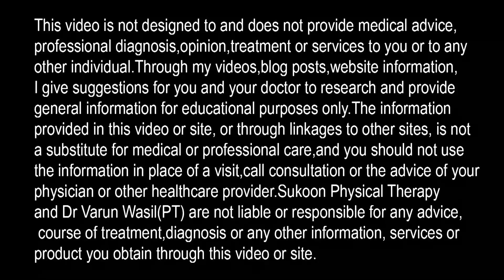5 Health Benefits Of MUSCLE STRETCHING-Importance of Stretching Exercise in PHYSIOTHERAPY-MUST WATCH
Role Of Physiotherapy In STRETCHING MUSCLES. Why we all need to stretch our muscles for proper muscle function.

In this video Dr. Varun Wasil-MPT(Orthopaedics) from Sukoon Physical Therapy, Jalandhar explained about role of Stretching in our life. Stretching have many health benefits. He explained importance  of stretching in following points:

Stretching for flexibility
Benefits of stretching muscles
Passive stretching routine
Physiotherapy stretching exercises
Therapeutic stretching
Stretching for weight loss
Effects of stretching
Importance of stretching after exercise
Importance of stretching before exercise
Stretching in physiotherapy
Why we need stretching
Stretching yoga